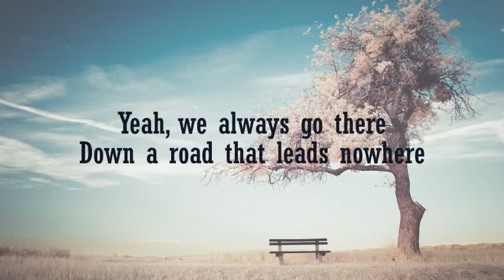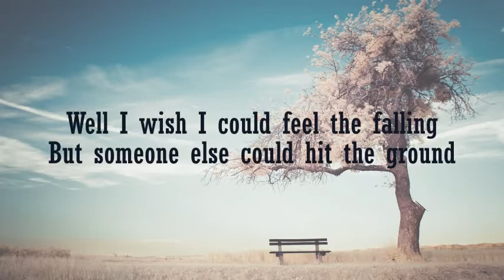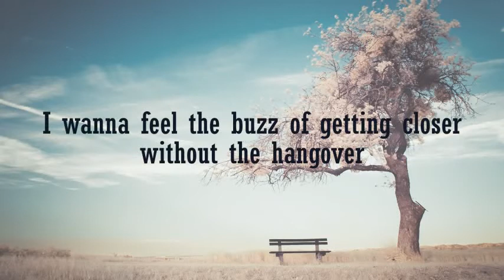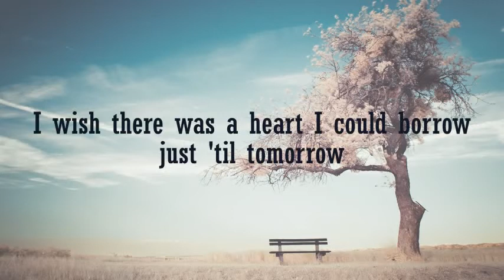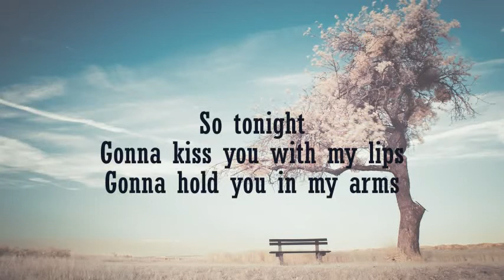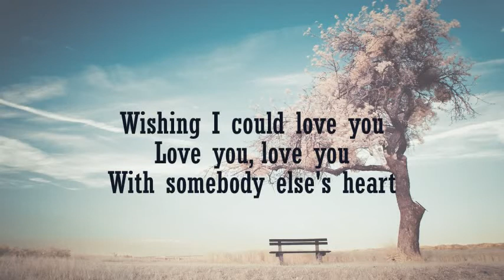Lady Antebellum - Somebody Else's Heart (Lyrics)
Lyrics to "Somebody Else's Heart" song by Lady Antebellum